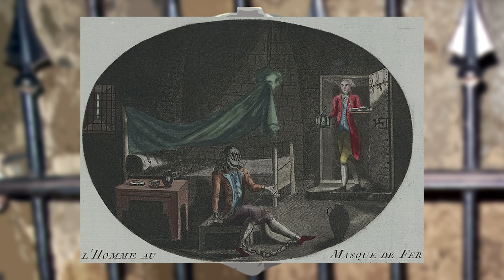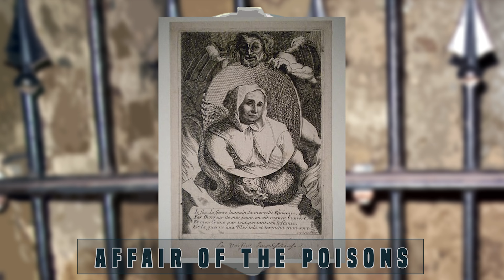The Man In The Iron Mask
The Man in the Iron Mask is a name given to an unidentified prisoner who was arrested in 1669 or 1670 and later on held in a number of French prisons, most notably the Bastille and the Fortress of Pignerol. There are a number of theories about the prisoners identity, ranging from a king's close relative to a noble that did something embarrassing for the French nation or otherwise crossed the king in some way.

Narrated and animated by Matty Lukman.